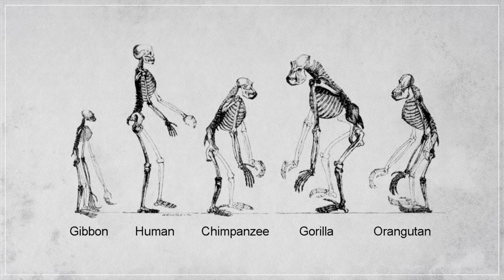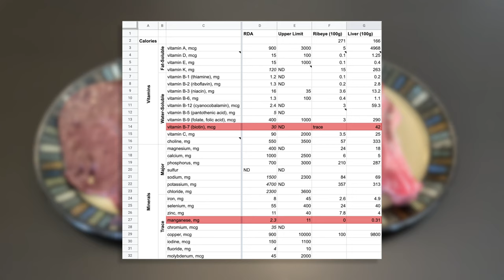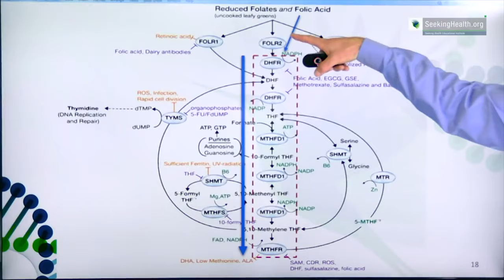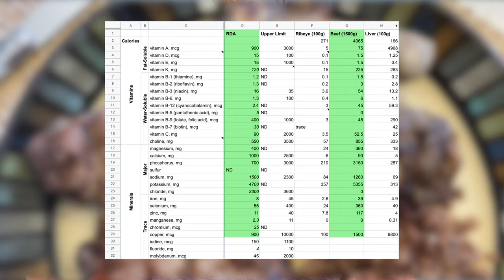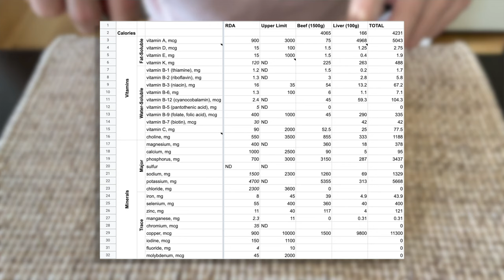Should You Eat Organs? I Ate Liver Every Day for a Week, Here's What Happened | Carnivore Diet Liver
Organs, especially liver, have a wider variety and higher concentration of micronutrients than any other food -- But are they worth eating? I learned about the historical, anthropological, and anatomical evidence for organ consumption while studying their nutritional profile and eating liver every day to find out.

I started following a carnivore diet to learn if I can optimize my physical and mental performance. While the carnivore diet started off by improving my energy and focus, it also created some issues. The longer that I have been following the diet, the less energy and focus I seem to have. Perhaps this, and other issues, are the result of some missing nutrients. I want to know if eating organs can resolve the problems and enhance my performance.

📜 Outline:
0:00 - Overview
0:33 - Evidence of Organ Consumption
2:30 - Nutritional Value of Organs
4:13 - My Experience Eating Organs
7:39 - Next Foods to Test
8:11 - Are Organs Nature's Multivitamin?